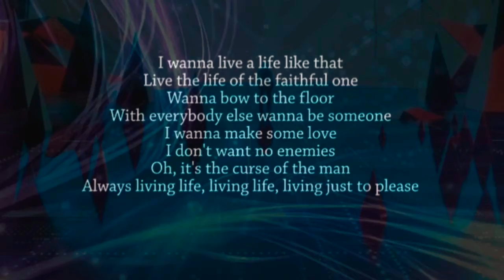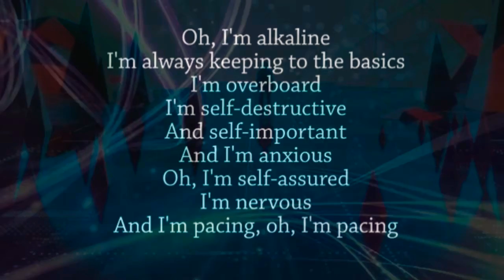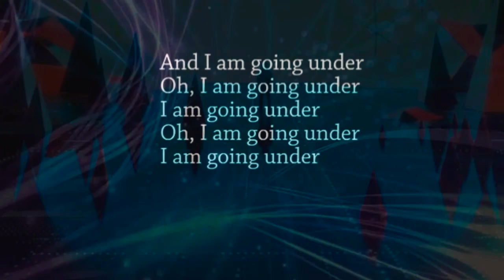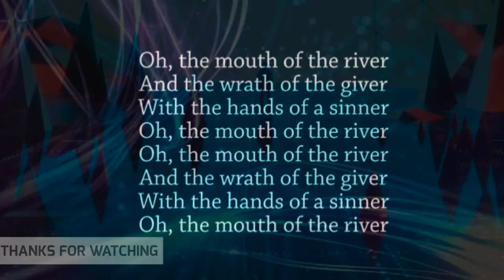Mouth of the river lyrics imagine dragons